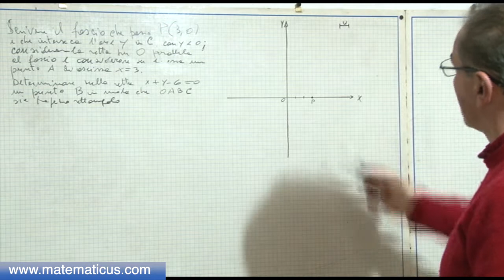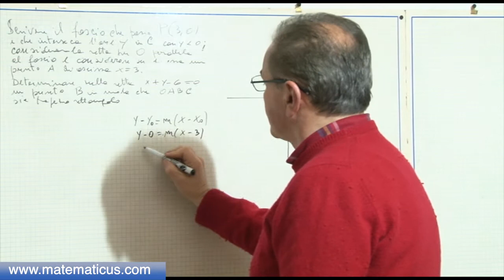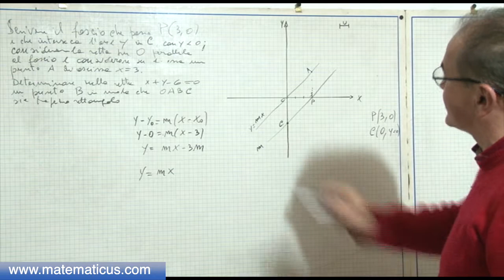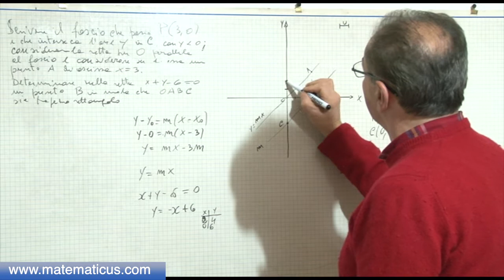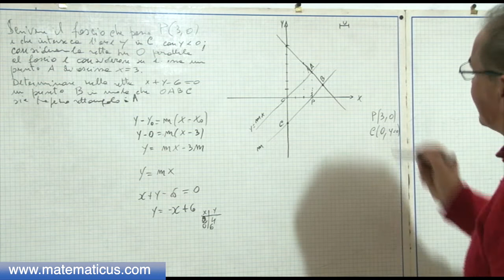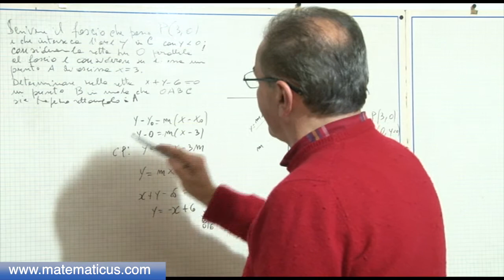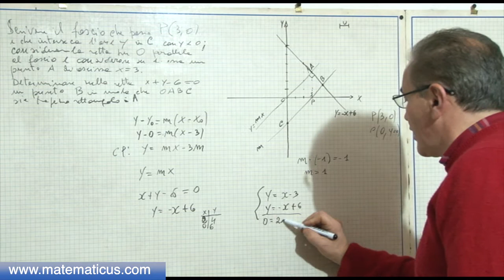Problema di geometria analitica con il fascio di rette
Video 337.- Problema di geometria analitica, con il fascio di rette. Lezioni di matematica a cura di Giulio D. Broccoli